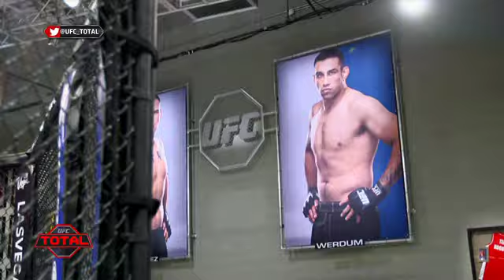UFC Total: Entrevista a Kelvin Gastelum y Efraín Escudero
Los entrenadores de la segunda temporada de The Ultimate Fighter Kelvin Gastelum y Efraín Escudero visitan UFC Total para hablar de lo que se puede esperar en este show.